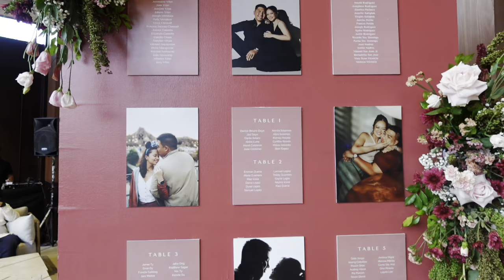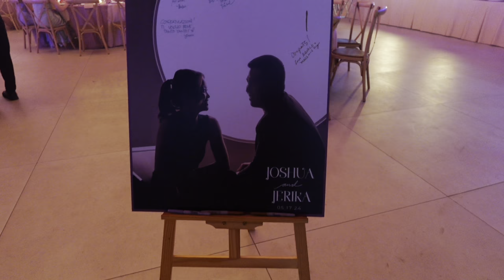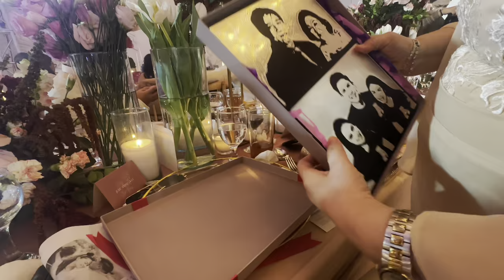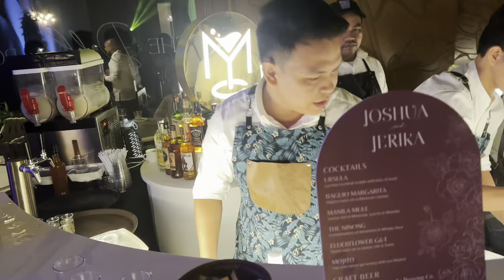MANILA, PHILIPPINES | Attended my cousin’s wedding!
Photo credit: The Roving Album